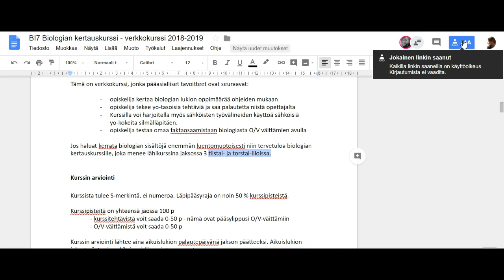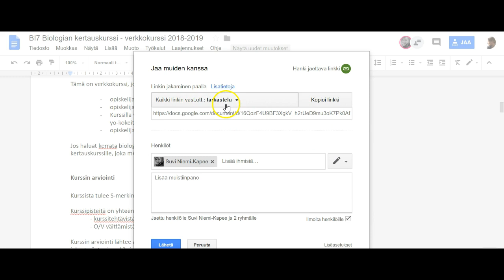Google Docs Jakaminen